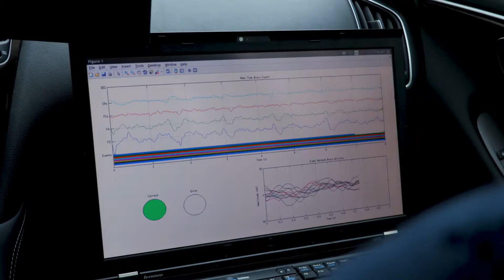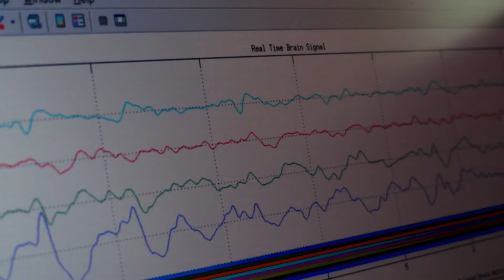Nissan Intelligent Mobility Promises Cars That Learn From Driver.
Nissan unveiled research today that will enable vehicles to interpret signals from the driver’s brain, redefining how people interact with their cars.

The company’s Brain-to-Vehicle, or B2V, technology promises to speed up reaction times for drivers and will lead to cars that keep adapting to make driving more enjoyable.

Nissan will demonstrate capabilities of this exclusive technology at the CES 2018 trade show in Las Vegas. B2V is the latest development in Nissan Intelligent Mobility, the company’s vision for transforming how cars are driven, powered and integrated into society.

“When most people think about autonomous driving, they have a very impersonal vision of the future, where humans relinquish control to the machines. Yet B2V technology does the opposite, by using signals from their own brain to make the drive even more exciting and enjoyable,” said Nissan Executive Vice President Daniele Schillaci. “Through Nissan Intelligent Mobility, we are moving people to a better world by delivering more autonomy, more electrification and more connectivity.”

This breakthrough from Nissan is the result of research into using brain decoding technology to predict a driver’s actions and detect discomfort:

Predict: By catching signs that the driver’s brain is about to initiate a movement – such as turning the steering wheel or pushing the accelerator pedal – driver assist technologies can begin the action more quickly. This can improve reaction times and enhance manual driving.

Detect: By detecting and evaluating driver discomfort, artificial intelligence can change the driving configuration or driving style when in autonomous mode.

Other possible uses include adjusting the vehicle’s internal environment, said Dr. Lucian Gheorghe, senior innovation researcher at the Nissan Research Center in Japan, who’s leading the B2V research. For example, the technology can use augmented reality to adjust what the driver sees and create a more relaxing environment.

“The potential applications of the technology are incredible,” Gheorghe said. “This research will be a catalyst for more Nissan innovation inside our vehicles in the years to come.”

Nissan’s B2V technology is the world’s first system of its kind. The driver wears a device that measures brain wave activity, which is then analyzed by autonomous systems. By anticipating intended movement, the systems can take actions – such as turning the steering wheel or slowing the car – 0.2 to 0.5 seconds faster than the driver, while remaining largely imperceptible.

Nissan will use a driving simulator to demonstrate some elements of the technology at CES, and Gheorghe will be on hand to answer questions. Nissan’s display will be at booth 5431 in the Las Vegas Convention Center’s North Hall.